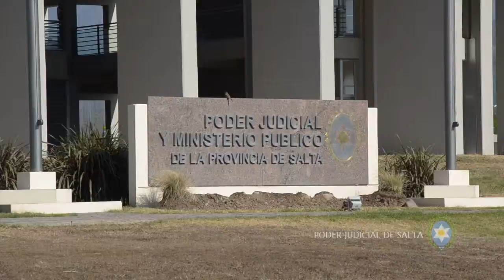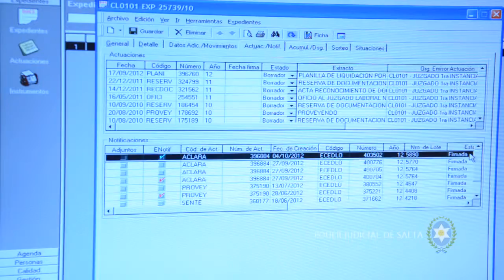Ejes institucionales del Poder Judicial de Salta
El Poder Judicial de Salta presentó, durante Quinta Conferencia Nacional de Jueces realizada en Mendoza los días 18 y 19 de octubre, un video institucional explicando los ejes de las acciones desplegadas institucionalmente. Violencia familiar, incorporación de la tecnología y el mapa de género de la Justicia salteña, integran dichos ejes.